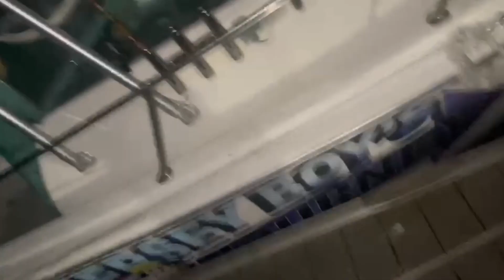Crowded Day in Raritan Bay!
FISH ON LEAVE ON AND GOD BLESS YOU GUYS!